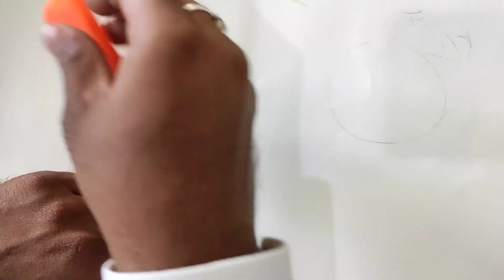How to Draw and color a apple@hrmamunarartandvlogs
H R MAMUN ART AND VLOGS
hello,
guys, Assalamu alaikum,
How are you all I hope you are well healthy I am also well today we have apple drawing in our video today I will show you the apple one and color it with you I hope you like it if you like it subscribe to my channel don't forget to like।